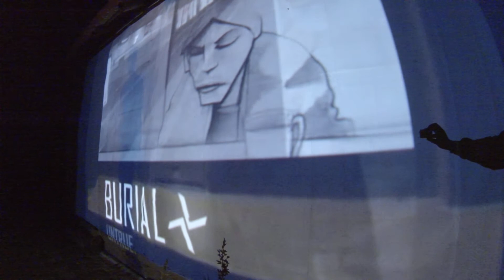burial untrue village show